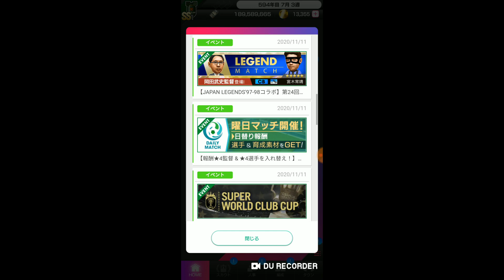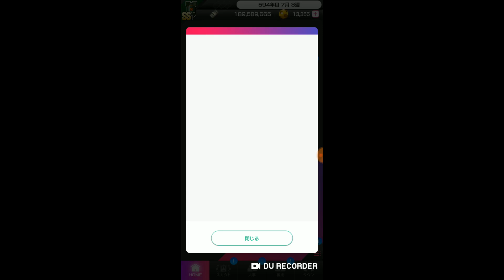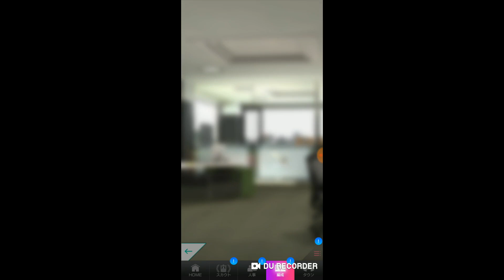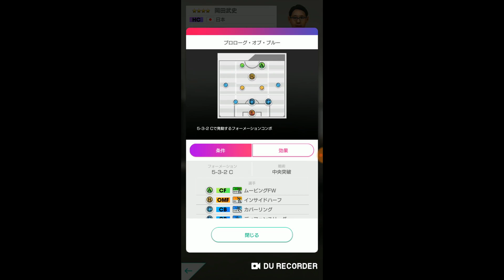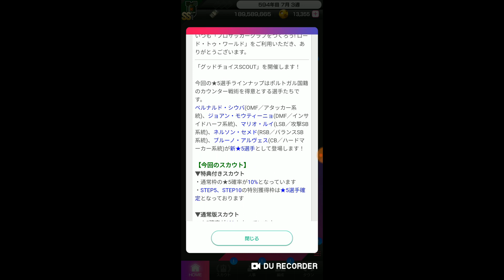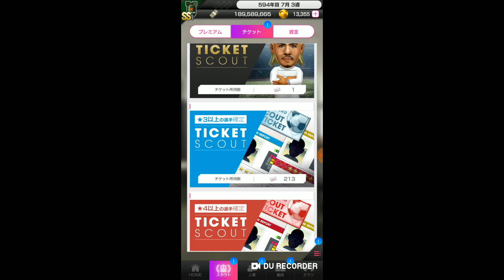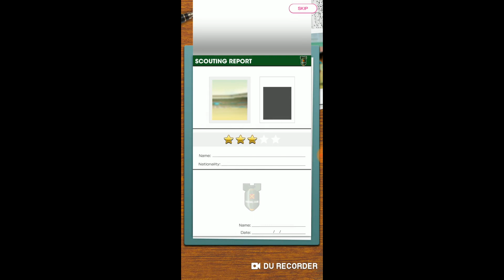【サカつくＲＴＷ】第232節 ／ 今週はSWCC、アルゼンチンは強いのかな？【まぐまぐまぐろん】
・【サカつくＲＴＷ】の動画です。今週はＳＷＣＣがあります。他にはさりとて何もなく。なので、どこに足したらいいか分からなかった無料60連をここで足しておりますです。

・今週のやる事・・・「ＳＷＣＣ」をやりましょう。まぐはまだゴールド・ディビジョンで密かな楽しみを満喫したいと思います。ただ、今回はお知らせもかなり短く終わってしまいました。まぁ、きっとそうだろうなとは思っていたので、事前に撮っておいた「無料60連」を差し込んでおります。まぐは引かないけどコロンビアガチャはなかなか良いガチャですね。

－グッドチョイスSCOUT－

ＣＢ：ブルーノ・アルヴェス
ＲＳＢ：ネルソン・セメド
ＬＳＢ：マリオ・ルイ
ＤＭＦ：ジョアン・モウティーニョ
ＯＭＦ：ベルナルド・シルバ